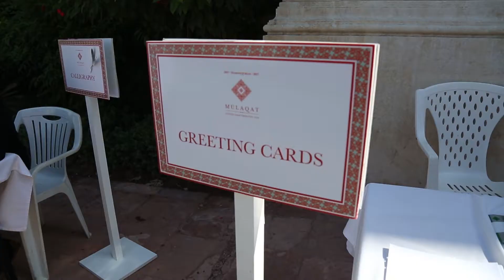final 1 min video